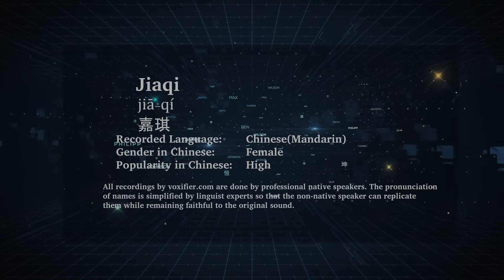How to Pronunce Jiaqi (Jiā-Qí, 嘉琪) in Chinese (Mandarin) - Voxifier.com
This is the Chinese (Mandarin) pronunciation, gender, and phonetics recording of the name Jiaqi (嘉琪, Jiā-Qí). The same name may exist in other languages with different pronunciations. Check the meaning of name along with other possible pronunciations or similar names for free Voxifier uses the help of expert linguists to simplify pronunciations by replacing some special sounds with sounds more commonly available across all languages.